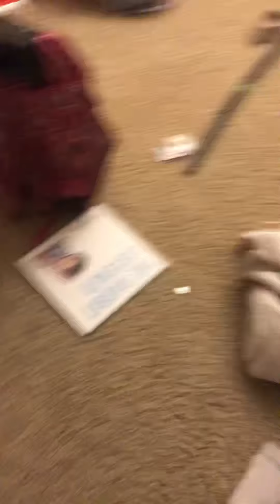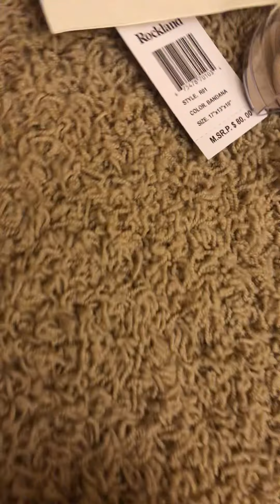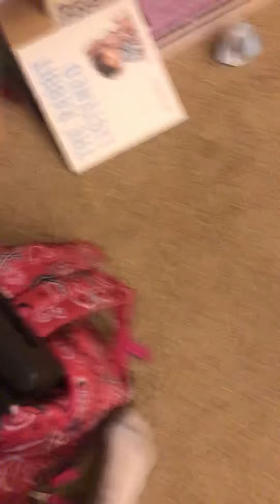Opening a package